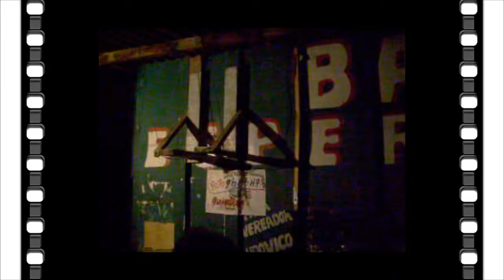O BURACO DO ESPELHO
O Poder

Composição: Tadeu Jungle / Arnaldo Antunes

Pode ser loucura, pode ser razão
Pode ser sim, pode ser não
Pode ser maria, pode ser joão
Pode ser carro, pode ser avião...

Arnaldo Antunes

Composição: Edgard Scandurra / Arnaldo Antunes

o buraco do espelho está fechado
agora eu tenho que ficar aqui
com um olho aberto, outro acordado
no lado de lá onde eu caí
pro lado de cá não tem acesso
mesmo que me chamem pelo nome
mesmo que admitam meu regresso
toda vez que eu vou a porta some
a janela some na parede
a palavra de água se dissolve
na palavra sede, a boca cede
antes de falar, e não se ouve
já tentei dormir a noite inteira
quatro, cinco, seis da madrugada
vou ficar ali nessa cadeira
uma orelha alerta, outra ligada
agora eu tenho que ficar agora
fui pelo abandono abandonado
aqui dentro do lado de fora